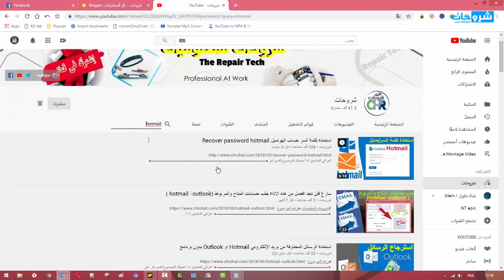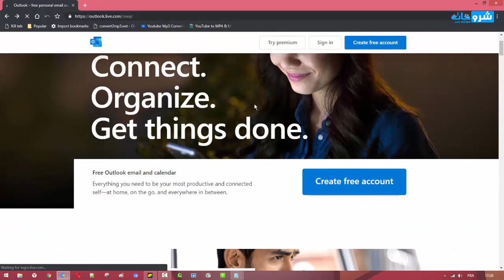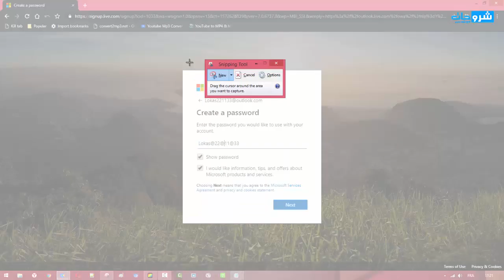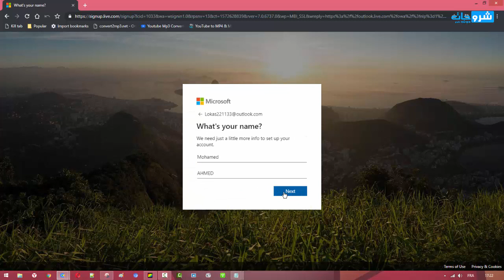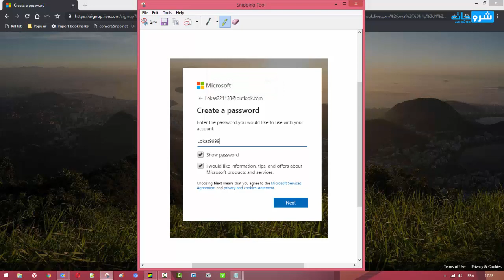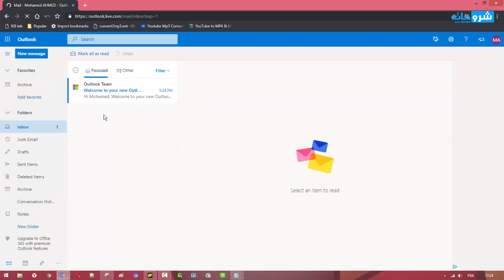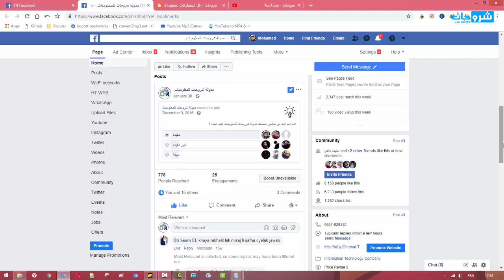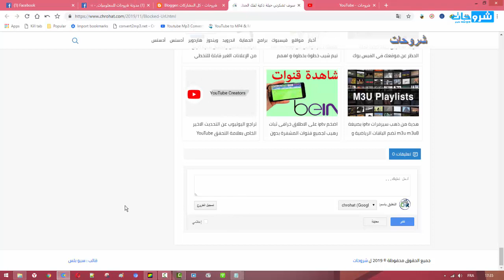طريقة إنشاء إيميل Outlook او Hotmail بدون رقم هاتف ولا بريد الكتروي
- رابط الموضوع :
لا تنسى زيارتنا على
» لا تنسى زيارتنا على صفحتنا على الفيسبوك 🌍